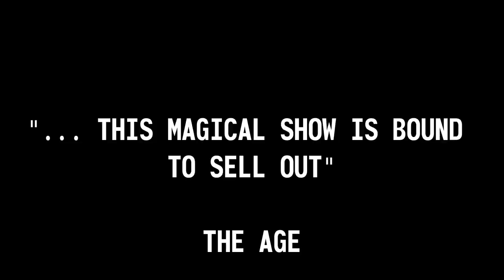Smashed trailer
"Are we gonna do the dumbarse thing and pretend this car is a spaceship?"

Smashed is a tale of 'besties' Hazel and Ruby.  On the verge of adulthood, the future is bright & the past is a disco blur.

With impossible high heels stalking through black holes, diva hair and a map to anywhere, these girls know how to play dress-up and how to make believe.  But in this doll's house universe of memory and fantasy, of unrestrained joy and discordant elegy, the game becomes increasingly desperate when an impending tragedy threatens to blow everything apart.

Smashed brings Melbourne's finest Independent artists to Sydney for the long overdue premiere of one of the great plays of one of Australia's most imaginative and idiosyncratic writers.